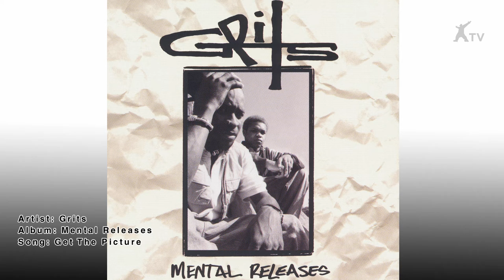Grits | Get The Picture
Mental Releases